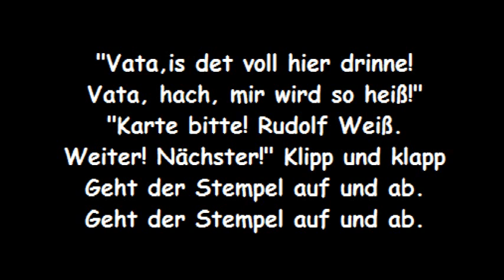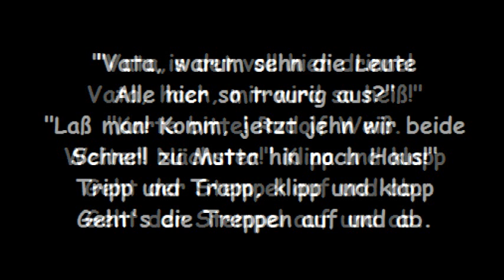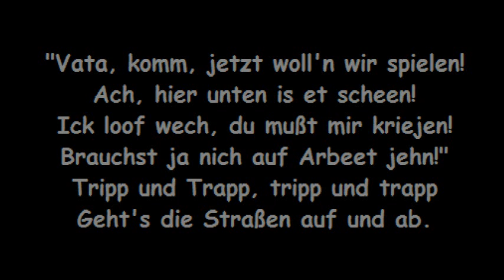ich geh' mit meiner kleinen stempeln (anonym - um 1930) - christoph holzhöfer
Ich geh' mit meiner Kleinen stempeln (um 1930 - Anonym)

"Vata, kann ick mit dir jehn?
Ach, die Sonne scheint so scheen!"
"Zieh dir man dein Jäckchen an!
So, nu komm und faß mir an!"
 Tripp und Trapp, tripp und trapp
 Geht's die Straßen auf und ab.

"Vata, kiek mal all die Leute,
Die in't jroße Tor da jehn!"
"Wart man, oben wirste heute
Wohl noch mehr beisammen sehn!"
 Tripp und Trapp, klipp und klapp
 Geht's die Treppen auf und ab.

"Vata,is det voll hier drinne!
Vata, hach, mir wird so heiß!"
"Karte bitte! Rudolf Weiß.
Weiter! Nächster!" Klipp und klapp
 Geht der Stempel auf und ab.

"Vata, warum sehn die Leute
Alle hier so traurig aus?"
"Laß man! Komm, jetzt jehn wir beide
Schnell zu Mutta hin nach Haus!"

"Vata, komm, jetzt woll'n wir spielen!
Ach, hier unten is et scheen!
Ick loof wech, du mußt mir kriejen!
Brauchst ja nich auf Arbeet jehn!"